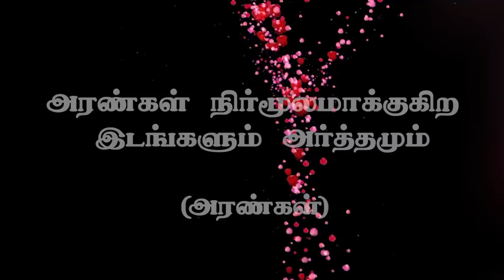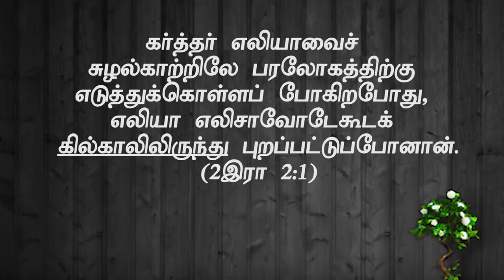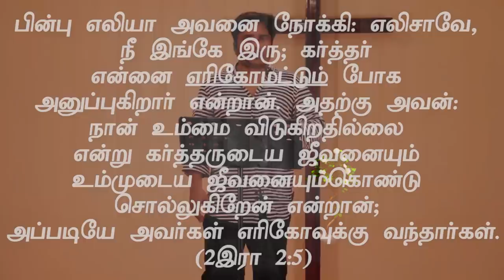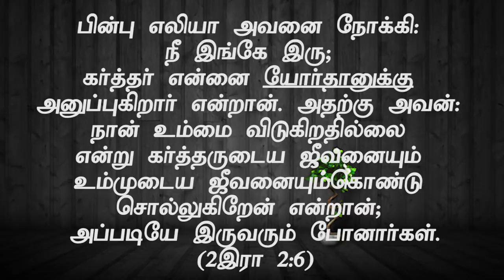" அரண்கள் நிர்மூலமாக்குகிற இடங்களும் அர்த்தமும்"(HD) Jun14th Promise with Bro.D.Jestin (DD1901)